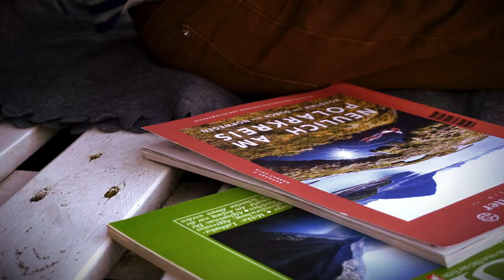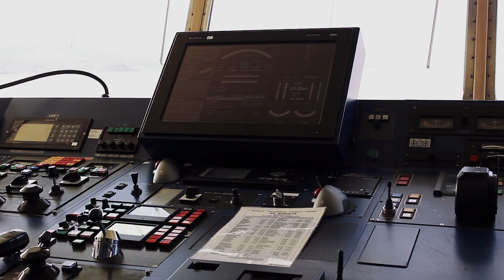Im Kajak zum Polarkreis – Into the Waves II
Der nördliche Polarkreis begrenzt das arktische Polargebiet. Die Sonne geht dort im Winter nicht mehr auf bzw. im Sommer nicht mehr unter. Das wollten wir selbst sehen und machten uns mit unseren Kajaks auf eine über 1000 km lange Reise nach Norden. Der Film «Into the Waves II – Im Kajak zum Polarkreis» erzählt die Geschichte mit ihren Höhen und Tiefen in einer atemberaubenden Landschaft.